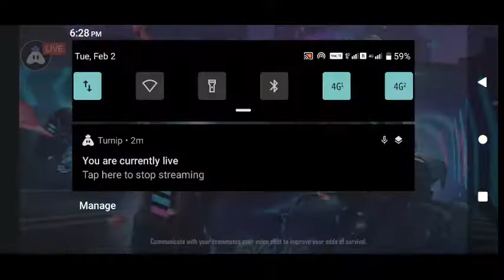[English] Garena Free Fire : 👍 stream | Playing Solo